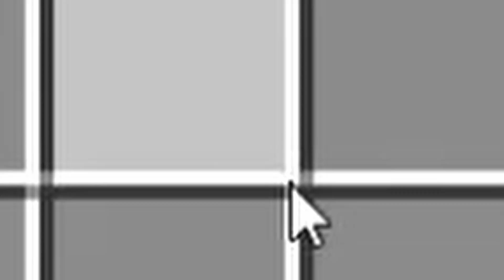WHY DO PEOPLE COME HERE!! Minecraft w/friends ep 5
So we lose most our stuff in the Nether, why is that just a normal thing in this game. Lets just say, we are furious and we're not even out of the frying pan yet.

As per usual, our mics suck, our computers are loud and possibly on fire, and we are FARRR from professional, but we just hope we can make people laugh as much as we do.

Definitely check these guys out for all the laughs!!